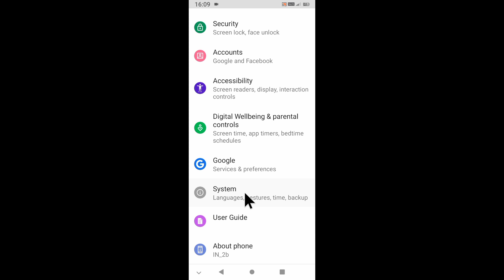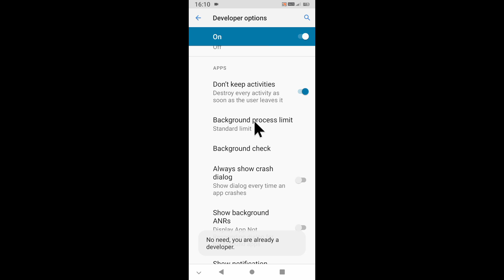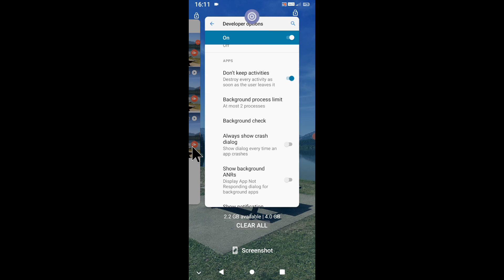micromax background process limit setting set/use।how to use set background process limit micromax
is video me bataya gaya hai friends ki micromax mobile me background process limit setting kya hai isko kaise use kiya jata hai